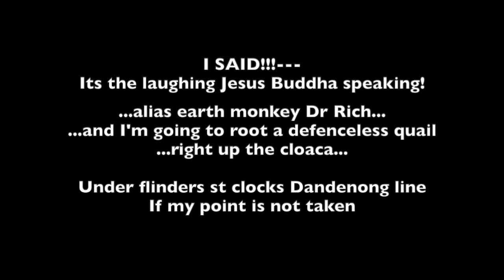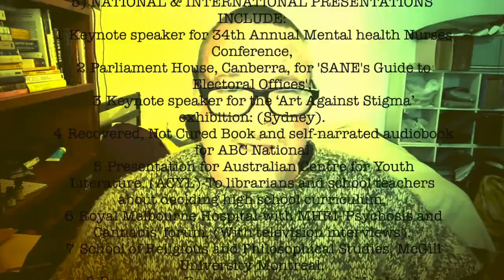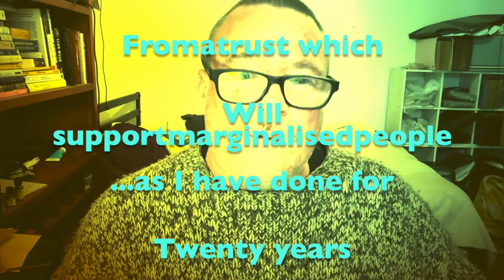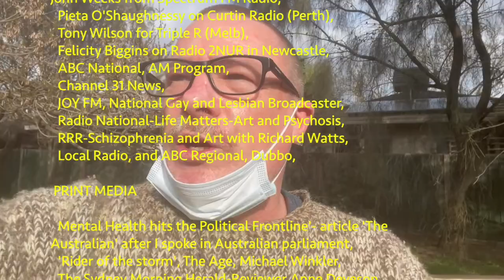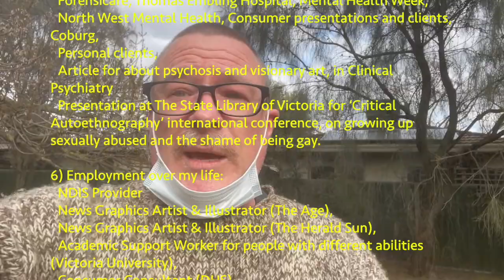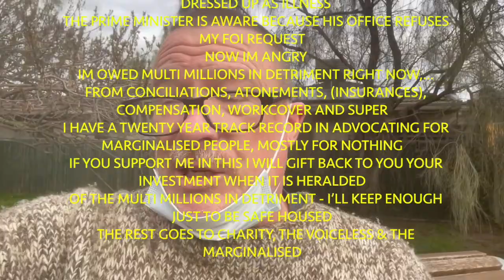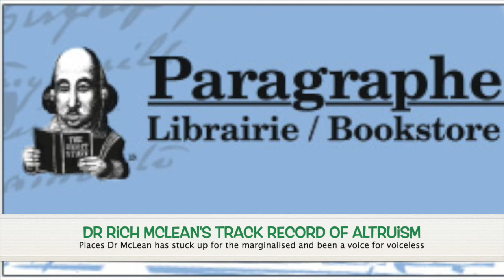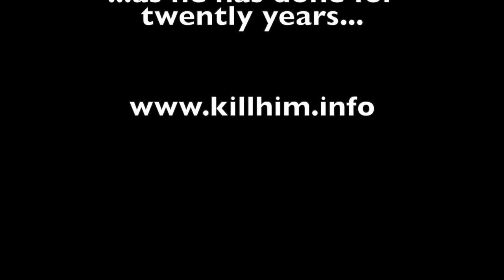Dr. Rich Mclean @